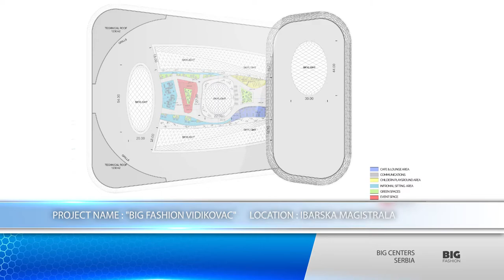BIG Fashion Vidikovac